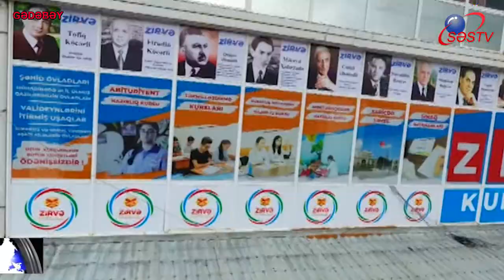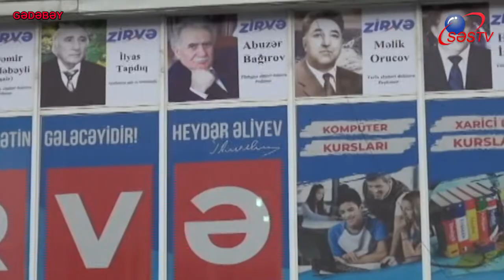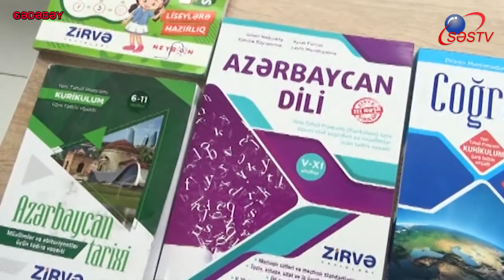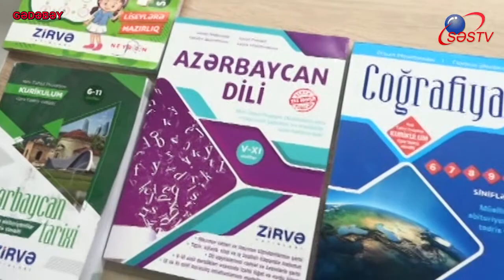Aztəminatlı və şəhid ailələrinin övladları xaricdə pulsuz təhsil alacaqlar